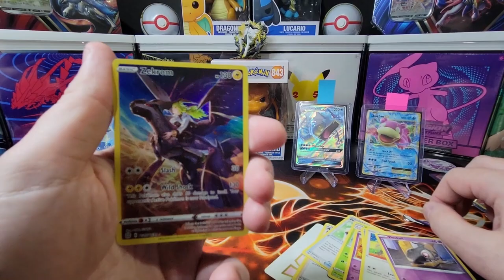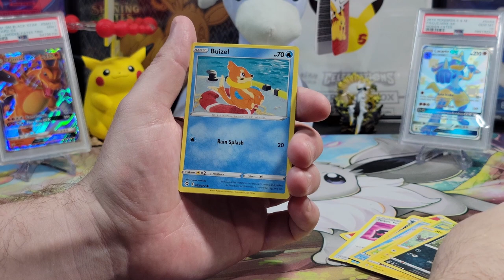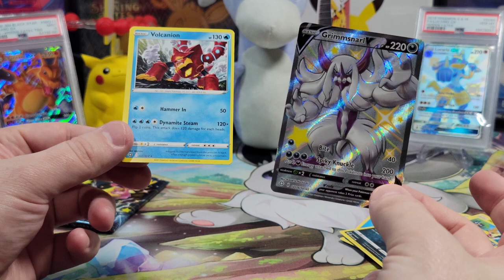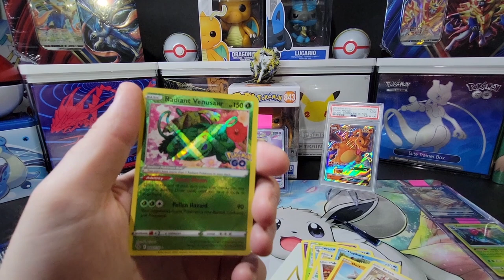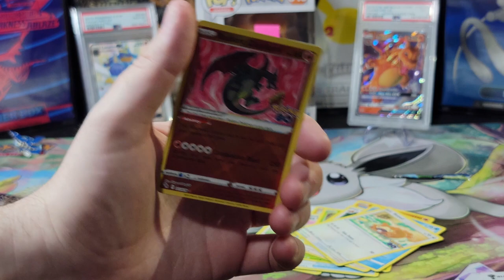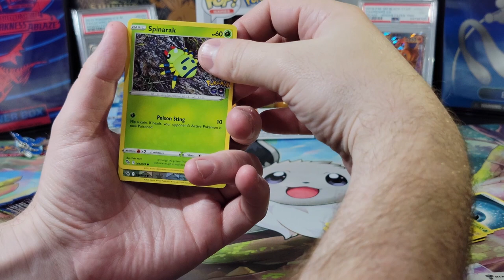OUR TOP 10 POKEMON CARD PULLS - JULY 2022 COMPILATION!!!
It's time for my top 10 best Pokemon cards pulls of July 2022!

Music Attribution:

Title: Sun Tan Lines
Artist: Florian Decros
Album: Ab absurdo

Title: Space Love Attack
Artist: UltraCat
Album: Disco High

Title: Boots & Pants (Sidekick Wave Instrumental Remix)
Artist: Monkey Warhol
Album: Boots & Pants EP